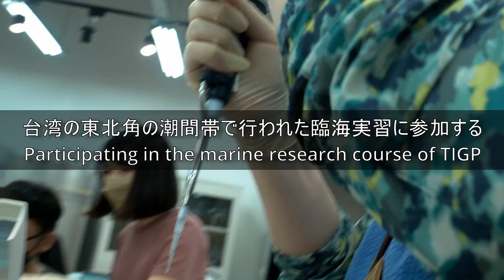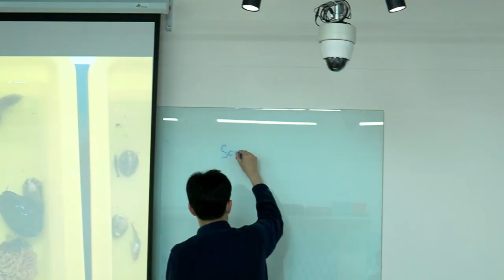台湾で磯採集をする：台湾国際大学院プログラムでの臨海実習にお邪魔する。2022年3月21日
台湾の馬崗潮間帯で行われたサンプリングについていきました。
台湾国際大学院プログラムの実習の一環です。

【目次】
0:00 導入
0:23 台湾東北部の潮間帯
0:34 馬崗潮間帯
1:05 潮間帯に到着
1:42 転石浜
2:09 選別
2:34 雨なので撤収
2:46 臨海研究場の実習実験室で
3:35 DNAバーコーディングの実習
3:50 実習の感想
4:07 まとめ
4:30 エンディング 太田欽也 太田 欽也